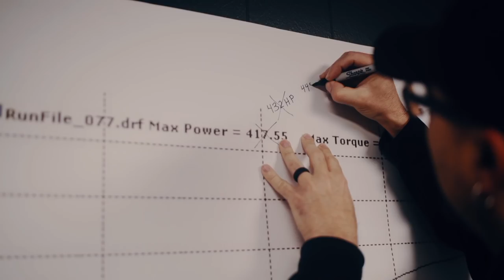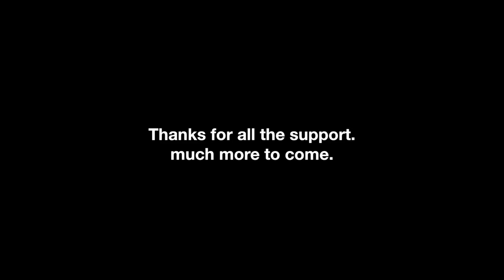Why I'm Ending This Channel (As You Know It)